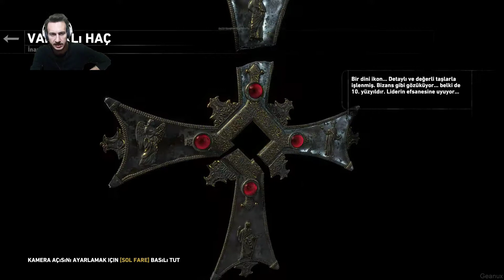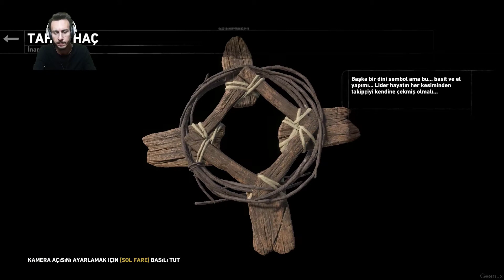Rise of Tomb Raider - Arkeoloji - Syria - Relics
herkese selam arkadaşlar ben yunus kanalıma hoşgeldiniz.rise of tomb raider arkeoloji videolarımıza devam ediyoruz.suriyedeki toplanabilir içerikleri topluyoruz.bu videomuzda relics yani tarihi eserleri topladım.umarım video işimize yarar.bir sonraki videomuzda görüşmek üzere hoşçakalın arkadaşlar.